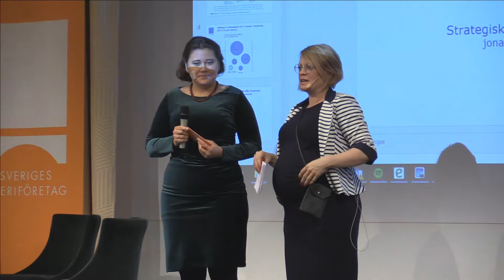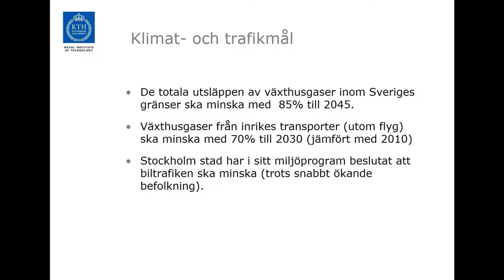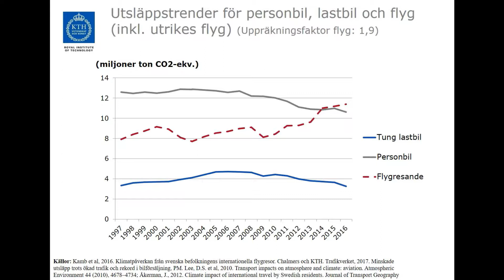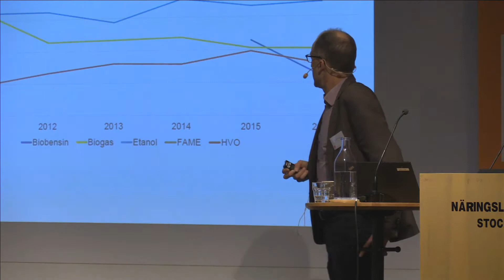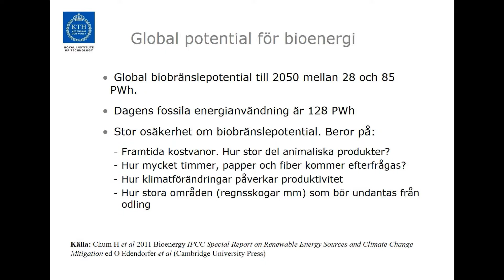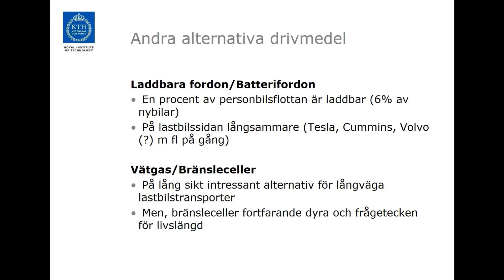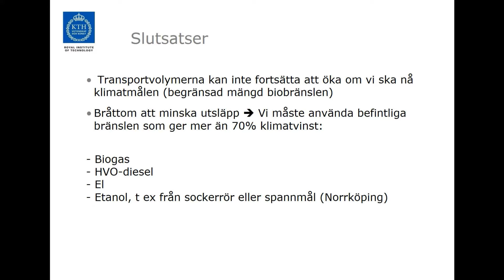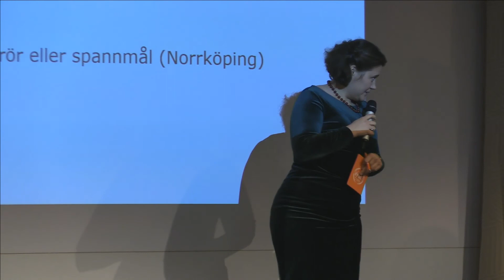Renhållarträffen 2017 5 Jonas Åkerman KTH